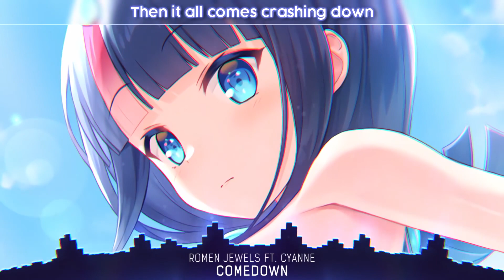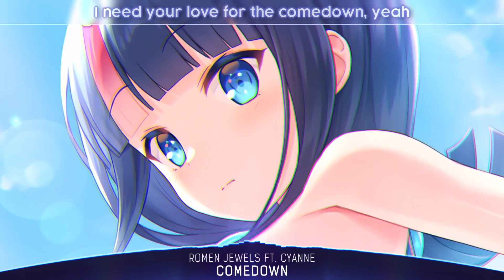Nightcore Comedown Romen Jewels ft Cyanne Lyrics